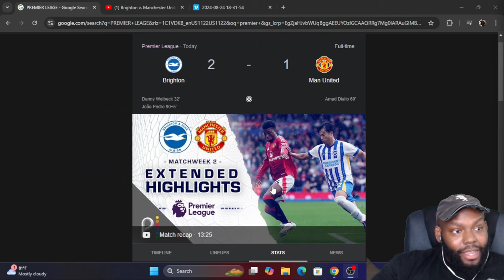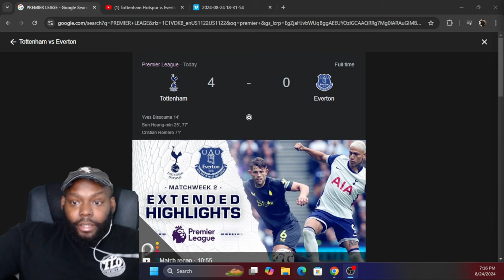PREMIER LEAGUE MATCHDAY 2 HIGHLIGHTS AND REACTION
PREMIER LEAGUE MATCHDAY 2 HIGHLIGHTS AND REACTION WITH THEELITONE...HIS TAKES PREDICTIONS AND COMMENTARY ON FOOTBALL!!1